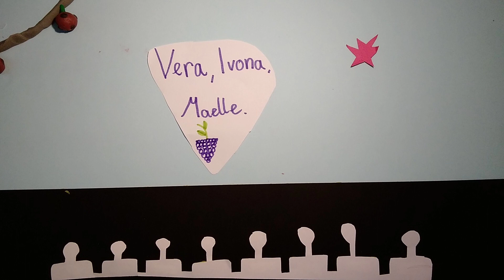Ich liebe Himbeeren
Trickfilmworkshop im Haus für Kunst Uri, 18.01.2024, Klasse 5e